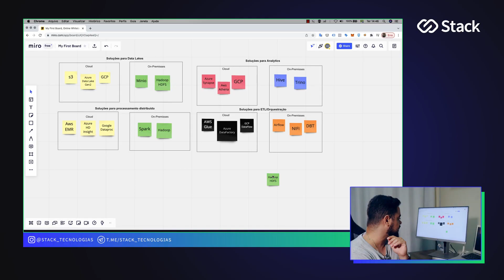Entenda de uma vez por todas quais são as principais tecnologias usadas em Data Engineering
Neste vídeo eu falo sobre as principais tecnologias que envolvem Data Engineering e para que serve cada uma delas.

✅  QUER RECEBER CONTEÚDOS DE DATA SCIENCE TODOS OS DIAS ?